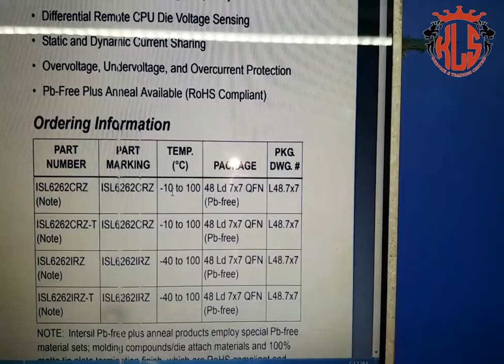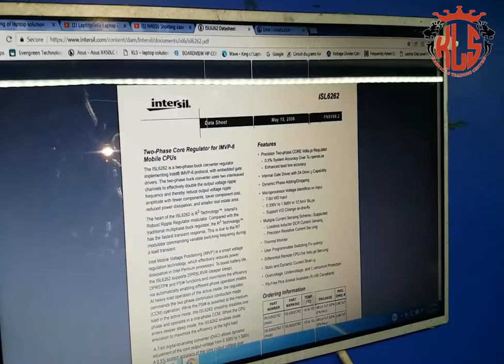how to remove smd chip with hot air & temperature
laptop keyboard & touchpad Circuit in Bangla
আমাদের Twitter ভিডিও দেখুন.
আমাদের Google+ ভিডিও দেখুন.
আমাদের ফেইসবুক পেইজের ঠিকানা.
আমাদের ওয়েব পেইজের ঠিকানা.
আমাদের মোবাইল নাম্বার.